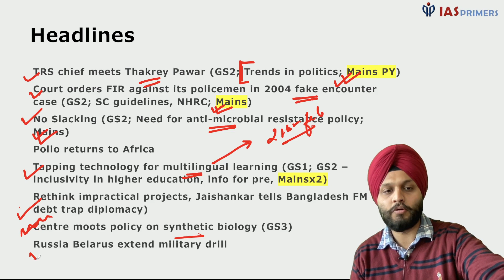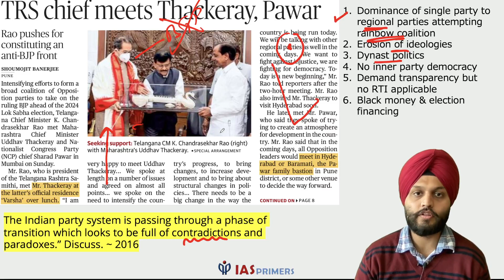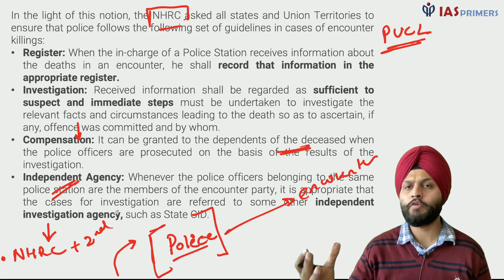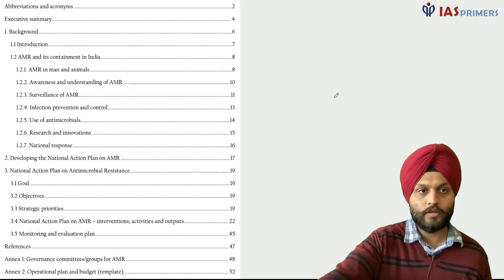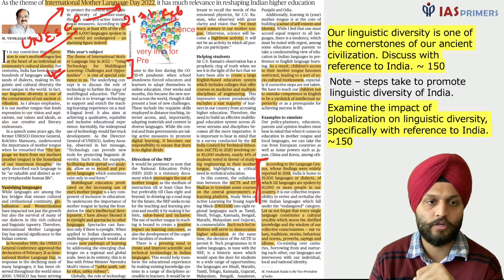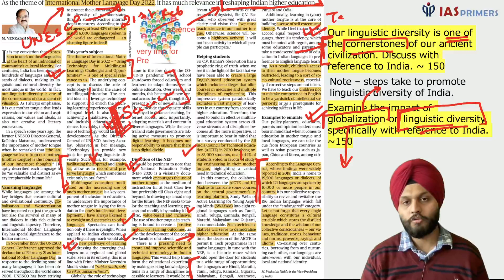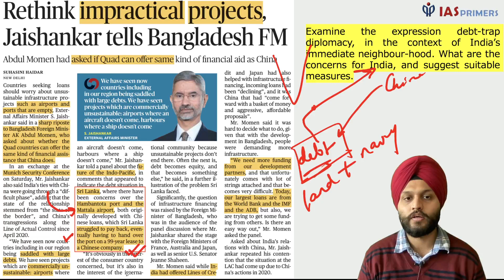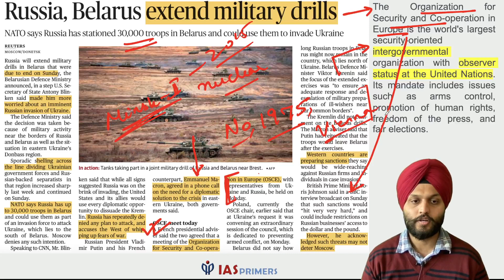Daily News Analysis | 21 Feb | Hindu + PIB | Mains Answer Writing for UPSC | Shubhashish Rehal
In this video, Shubhashish Rehal will cover important current affairs through The Hindu Newspaper with PIB. This video will be helpful for Prelims as well as Mains preparation for the Civil Services Exam.

Key Headlines:

00:00 Introduction
03:11 TRS chief meets Thakrey Pawar (GS2; Trends in politics; Mains PY)
09:38 Court orders FIR against its policemen in 2004 fake encounter case (GS2; SC guidelines, NHRC; Mains)
21:11 No Slacking (GS2; Need for anti-microbial resistance policy; Mains)
Polio returns to Africa
35:50 Tapping technology for multilingual learning (GS1; GS2 – inclusivity in higher education, info for pre, Mainsx2)
49:05 Rethink impractical projects, Jaishankar tells Bangladesh FM (GS2; debt trap diplomacy)
58:05 Centre moots policy on synthetic biology (GS3)
1:01:41 Russia Belarus extend military drill